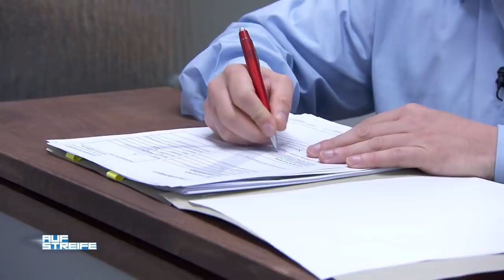Verzweiflungstat: Paul hat den richtigen Riecher! | Auf Streife | SAT.1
Auf der Wache erscheint ein Fahrer eines Abschleppwagens: Der Mann gibt an, von einem Fremden verfolgt zu werden! Der Beschuldigte erklärt sein Verhalten damit, von dem Fahrer zu unrecht abgeschleppt worden zu sein! Was genau ist geschehen?